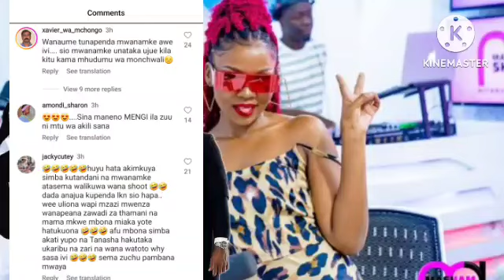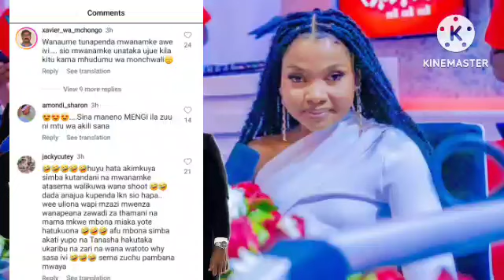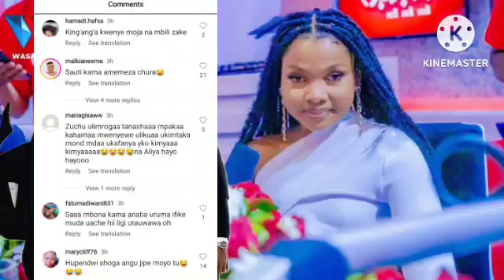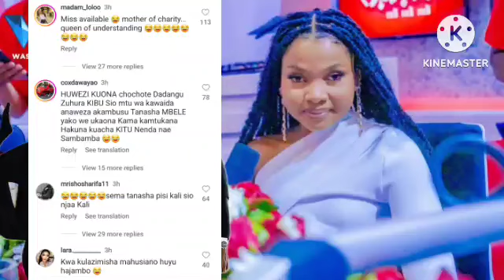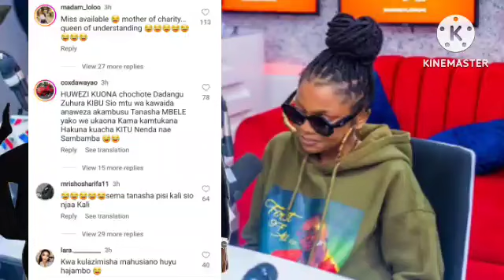GUMZO ALICHOFUNGUKA ZUCHU KUHUSU MAHUSIANO YA TANASHA DONNA NA DIAMOND PLATNUMZ.....